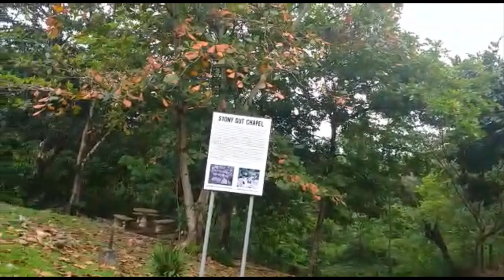Happy Emancipation Day Jamaica. Festival song "This is the land of my Birth' Eric Donaldson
Claudia wish all Jamaicans a Happy Emancipation Day. She comments on her favorite Festival song. Written by Winston Rodney and song by Eric Donaldson. The song is entitled 'This is the Land of my birth'

The back drop to the video is Stony Gut, the birthplace of one of Jamaica's National hero Paul Bogle.

CNJ Jamaica is a channel shared by a mother and daughter duo. On Sundays Claudia of CNJ Jamaica presents a travel vlog called Claudia's Travel while on Thursdays her mother presents a cooking vlog called Vadney's Kitchen. Come and see them twice per week make memories as they tour Jamaica and make local dishes.

The main focus of the channel is to feature places within the parish of St. Thomas. If you know of a place of note within the parish, please link Claudia at or her Instagram page at c_n_j_jamaica.